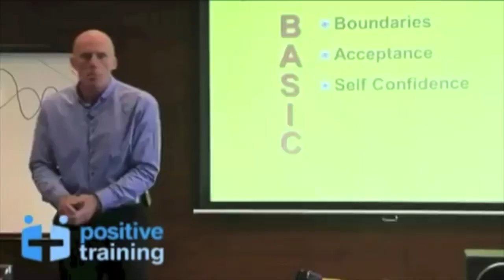AAA 3 Minute Showreel Mark Mckeon.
Keynote, Conference and Media snippets with Mark Mckeon